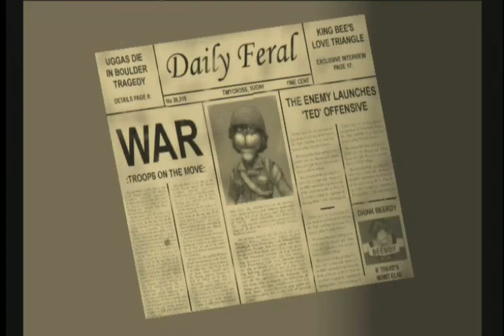lets play conker live and reloaded 23